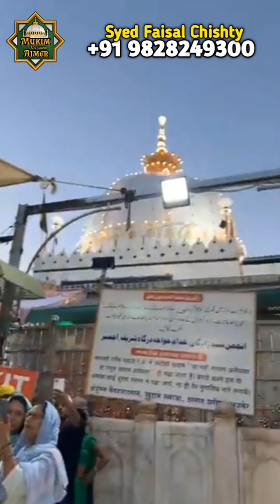08/04/2024 Ajmer Sharif dargah Me Ramzan ki khass Dua e khair Roza Iftar & Mazaar sharif ki ziyarat😱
08/04/2024 Ajmer Sharif dargah Me Ramzan ki khass Dua e khair Roza Iftar & Mazaar sharif ki ziyarat😱

          👉 अगर आपको यह वीडियो अच्छा लगे तो वीडियो को 👍लाइक और 👉 शेयर करे अगर आप हमारे चैनल पे नए है तो चैनल को सब्सक्राइब करके घंटी दबाये अगर आपका कोई सवाल या सुझाव है तो कमेंट सेक्शन में जरूर बताये |

Taaki hamari har aane wali video ki update aap Ko milti rahe

Hazrat Khwaja Garib Nawaz (R.A) Ki Dargah Sharif Ajmer

Latest Update

1) ajmer sharif dargah
2) dargahajmersharif
3) ajmer sharif ki dargah
4) ajmer sharif dargah deg
5) ajmer sharif dargah urs
6) live ajmer sharif dargah
7) 2024 ajmer sharif dargah
8) ajmer sharif dargah live
9) ajmer sharif dargah vlog
10) ajmer sharif dargah food
11) ajmer sharif dargah songs
12) ajmer sharif dargah video
13) actor ajmer sharif dargah
14) ajmer sharif dargah ka urs
15) dargah ajmer
16) ajmer sharif dargah inside
17) ajmer sharif dargah dikhao
18) dargah sharif
19) ajmer sharif dargah history

My Vlog special subject

1 mukim vlogger ajmer ki new video
2 mukim vlogger ajmer 2023 ki video
3 mukim vlogger ajmer ki video
4 mukim vlogger ajmer videos
5 mukim vlogger ajmer new videos
6 mukim vlogger ajmer ki Vlogs
7 Urs Mubarak 2023
8 Dargah Sharif Ziyarat
9 Dargah sharif video
10 dargah sharif all
11 Dargah sharif in india
12 Dargah sharif ki ziyarat
13 Dargah sharif ki video
14 Dargah sharif live
15 Dargah Sharif new video
16 Dargah Sharif Urs Mubarak
17 Dargah Sharif Urs Mubarak 2023
18 Dargah Sharif Vlogs
19 Dargah Sharif new Vlogs
20 Urs Mubarak Dargah Sharif

About using this Content:
Video Content
Field Reporting

Latest Update